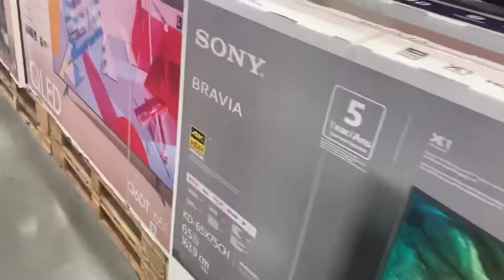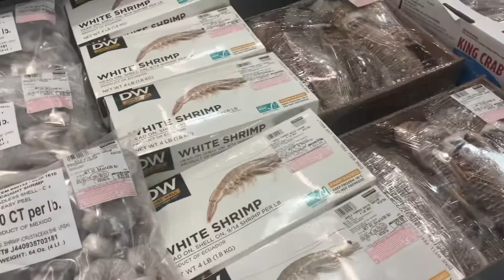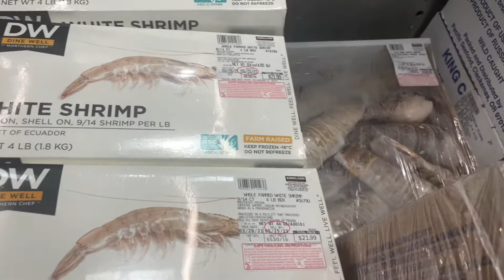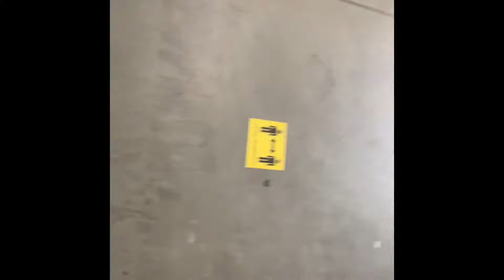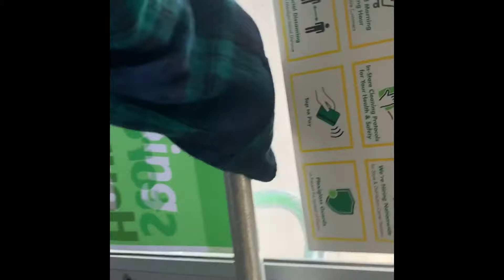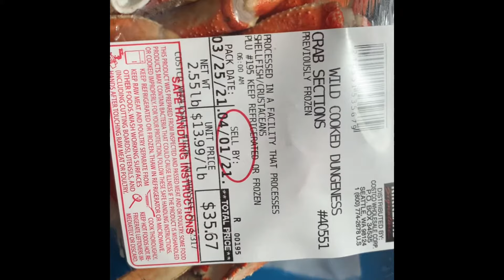Costco Shopping Trip| King Crab| Lobster 🦞 Tails | Seafood Boil Prep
Hi RNR squaaaad! Thank you for all of the support 💕💕